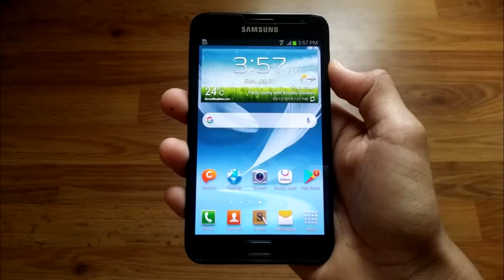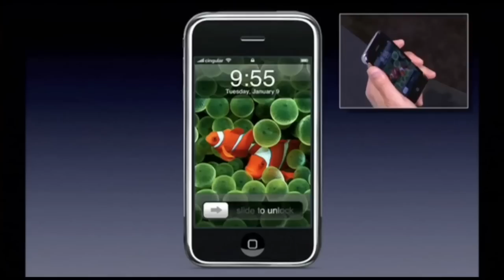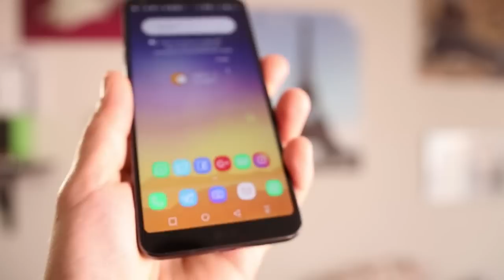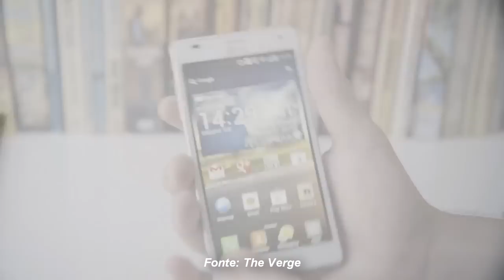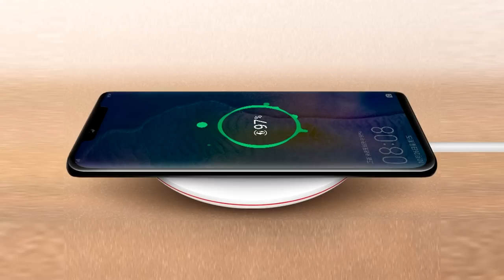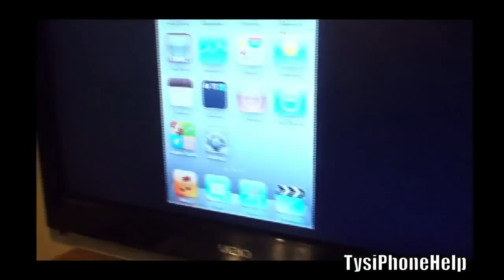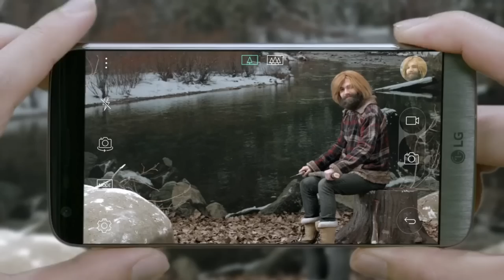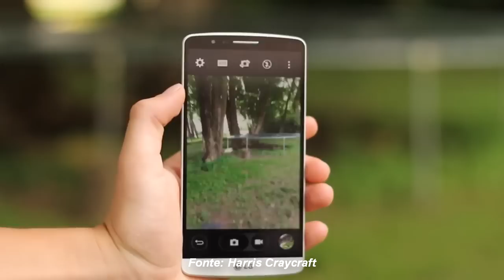Questi smartphone hanno rivoluzionato la storia della telefonia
Nel video di oggi ripercorriamo la storia della telefonia, per scoprire quali sono stati i primi telefoni e smartphone che hanno introdotto una determinata novità!

00:00 - Intro
01:00 - Storia degli smartphone
03:07 - Costruzione
06:05 - Display
09:56 - Hardware
13:40 - Connettività e audio
18:17 - Fotocamera